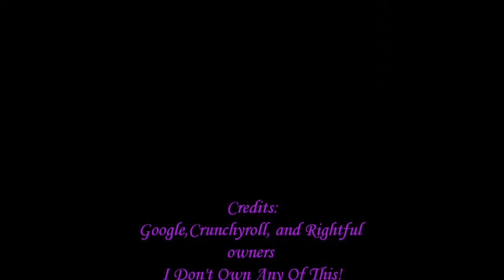Hu Ge MV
Gan Bu Gan Ai By Hu Ge
My first Hu Ge MV..